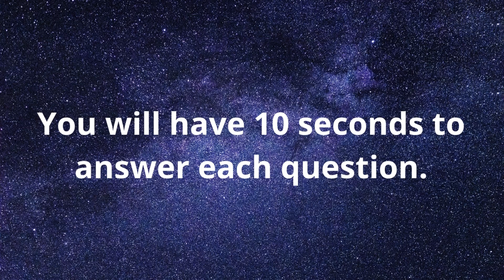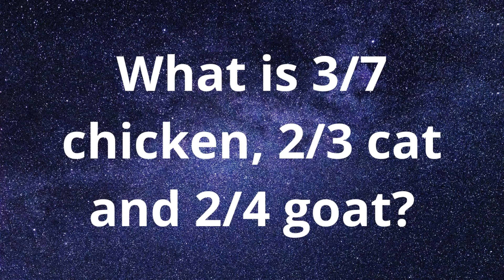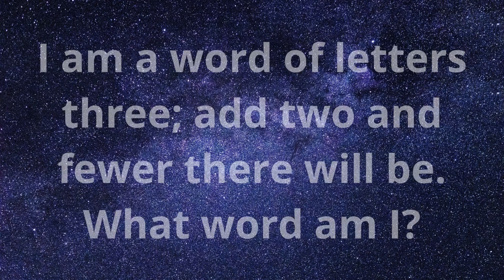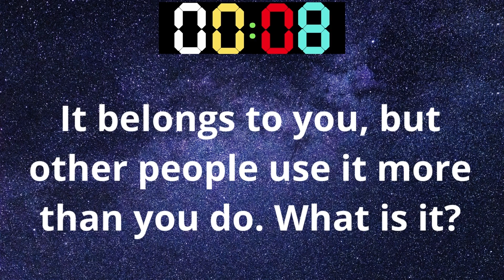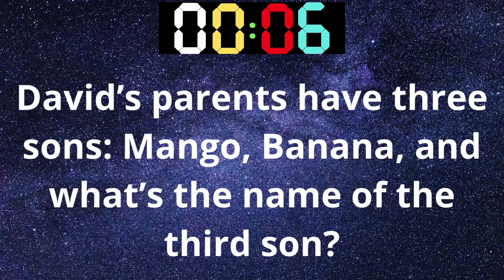ONLY A GENIUS CAN ANSWER THESE 10 TRICKY QUESTIONS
ONLY A GENIUS CAN ANSWER THESE 10 TRICKY QUESTIONS- VIDEO 4

In this video, we have a set of 10 riddles to test your brain. You have 10 seconds for each question. Try to answer before the time expires.

Solving brain teasers boosts brain power, keeps your memory strong, and entertains everyone to no end. See how many of these tricky puzzles for adults and teens you can figure out—without cheating!

Brain teasers are more than just simple puzzles and riddles. Technically, a brain teaser is a type of puzzle or brain game, often involving lateral thinking. That means to solve it, you’ll have to use a creative, less straightforward thought process and the solution may not be right in front of you.

How many can you get right? Do mention your score in the comments section.

So get set, take this quiz, stretch your brain muscles, and have loads of fun. All the best.